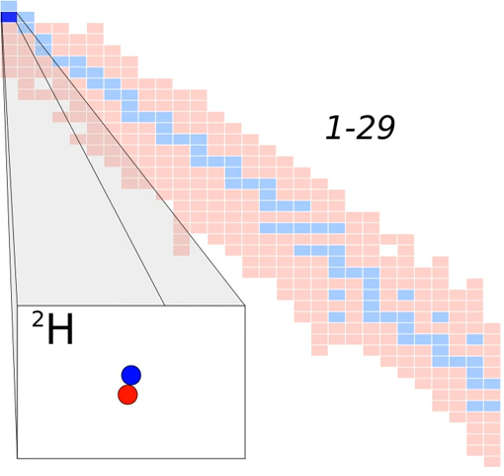Deuterium | Wikipedia audio article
This is an audio version of the Wikipedia Article:
Deuterium

SUMMARY
Deuterium (or hydrogen-2, symbol D or 2H, also known as heavy hydrogen) is one of two stable isotopes of hydrogen (the other being protium, or hydrogen-1). The nucleus of deuterium, called a deuteron, contains one proton and one neutron, whereas the far more common protium has no neutron in the nucleus. Deuterium has a natural abundance in Earth's oceans of about one atom in 6420 of hydrogen. Thus deuterium accounts for approximately 0.0156% (or, on a mass basis, 0.0312%) of all the naturally occurring hydrogen in the oceans, while protium accounts for more than 99.98%. The abundance of deuterium changes slightly from one kind of natural water to another (see Vienna Standard Mean Ocean Water).
The deuterium isotope's name is formed from the Greek deuteros, meaning "second", to denote the two particles composing the nucleus. Deuterium was discovered and named in 1931 by Harold Urey. When the neutron was discovered in 1932, this made the nuclear structure of deuterium obvious, and Urey won the Nobel Prize in 1934. Soon after deuterium's discovery, Urey and others produced samples of "heavy water" in which the deuterium content had been highly concentrated.
Deuterium is destroyed in the interiors of stars faster than it is produced. Other natural processes are thought to produce only an insignificant amount of deuterium. Nearly all deuterium found in nature was produced in the Big Bang 13.8 billion years ago, as the basic or primordial ratio of hydrogen-1 to deuterium (about 26 atoms of deuterium per million hydrogen atoms) has its origin from that time. This is the ratio found in the gas giant planets, such as Jupiter (see references 2,3 and 4). However, other astronomical bodies are found to have different ratios of deuterium to hydrogen-1. This is thought to be a result of natural isotope separation processes that occur from solar heating of ices in comets. Like the water cycle in Earth's weather, such heating processes may enrich deuterium with respect to protium. The analysis of deuterium/protium ratios in comets found results very similar to the mean ratio in Earth's oceans (156 atoms of deuterium per million hydrogens). This reinforces theories that much of Earth's ocean water is of cometary origin.  The deuterium/protium ratio of the comet 67P/Churyumov-Gerasimenko, as measured by the Rosetta space probe, is about three times that of earth water. This figure is the highest yet measured in a comet.Deuterium/protium ratios thus continue to be an active topic of research in both astronomy and climatology.